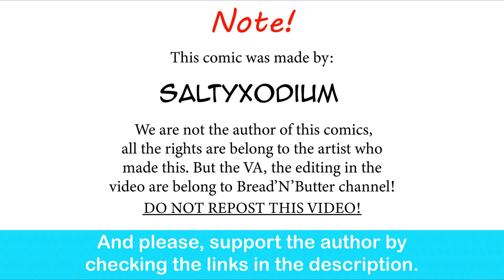Redditor Gardevoir Invite Her Friend To Her BF's Game Night| SaltyXodium comic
Welp, I don't see the problem here.